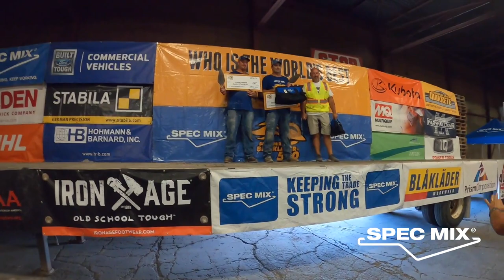Illinois Regional Series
Cicero, IL – He laid 567 brick in only one hour! Mason Marty Marrs and mason tender Tony Savant with Marrs Masonry in West Terre Haute, IN teamed up to earn the title, “Best Bricklayer in Illinois.” Marrs and Savant beat out 9 other local teams, officially winning their shot to compete on the biggest stage in masonry, the SPEC MIX BRICKLAYER 500, in Las Vegas at the World of Concrete Expo in January 2022.

To qualify for the World Championship, hundreds of teams from across North America will battle to win one of 20 individual regional series events, proving they belong on the national stage. Each team, consisting of one mason and one mason tender, will be given an hour to build the tallest and best 26-foot-long brick wall they can, with as few errors as possible. One winning team from each region will advance to compete for over $125,000 in cash and prizes (including a new Ford F-250 4×4 Truck, Kubota RTV-X1140) and the title, “World’s Best Bricklayer.”

This is the second straight year Marrs has qualified for the World Championship and his 3rd time overall. A mason for more than 20 years, Marrs is an active mentor in his community, working to recruit new talent into the industry. The SPEC MIX BRICKLAYER 500 helps provide a platform for Marrs to promote bricklaying and his business.

Marrs and Savant also won the coveted SPEC MIX TOP CRAFTSMAN prize, which goes to the mason with most “sellable-wall.” All-in-all they left Cicero with $1400 along with a free trip to Las Vegas, a 4′ Stabila Level, $200 Blaklader gift certificate, $200 gift certificate from Ford and a Marshalltown ceremonial trowel and tool bag.

Second place went to mason Glen Hoopingarner and mason tender Timmy Hoopingarner, with Hoopingarner Masonry in West Terre Haute, IL with 393 total brick. For their efforts, the team took home $500, a 4′ Stabila level and a Marshalltown tool bag.

Third place went to mason Scott Savant and mason tender Nick Lesecki of Marrs Masonry in West Terre Haute, IL with a brick count of 345, for their efforts, the team took home $400, a 4′ Stabila level and a Marshalltown tool bag.

Immediately following the journeyman competition, area masonry apprentices had a chance to showcase their skills in the JR. SPEC MIX BRICKLAYER 500. Designed to be an abbreviated version of the main event, the junior bricklayer showcases the future of masonry. Each apprentice leaves with a prize in hand, but only one is named the region’s best apprentice, a title which could go a long way when being considered by contractors for future employment.

Mason Steven Mooney with the District Council Training Center in Addison, IL won the apprentice event with a brick count of 108, taking home $100 cash and a $150 gift certificate from Blaklader.

As workforce development becomes the primary battle cry for the skilled trades, the SPEC MIX BRICKLAYER 500 is a tool designed to create interest from a new generation of masons in the rewards and opportunities possible in masonry and construction.

The 20th annual SPEC MIX BRICKLAYER 500 World Championship will be held January 19th, 2022 at the World of Concrete expo in Las Vegas. Prizes total more than $125,000 and include a new Ford F-250 4×4 Super Duty truck, Kubota RTV-X1140, Multiquip Mortar Mixer, and other prizes from IQ Power Tools, Stabila, Marshalltown, STIHL, Blaklader, Iron Age Footwear and Belden Brick.